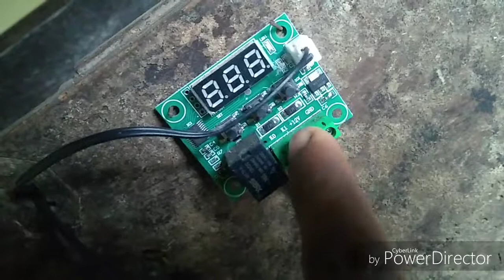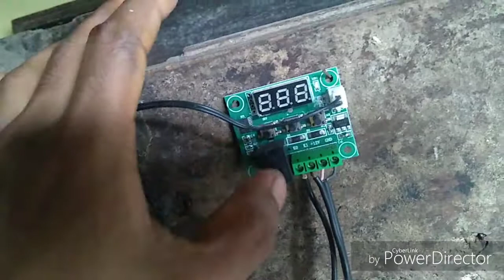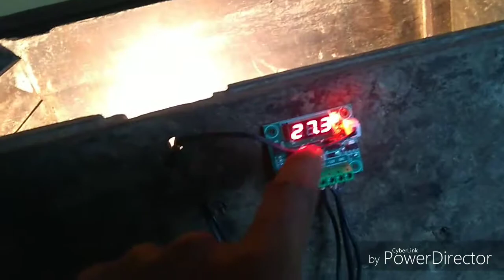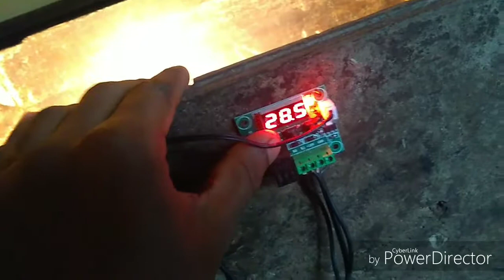How To Make Homemade Incubator in Kannada